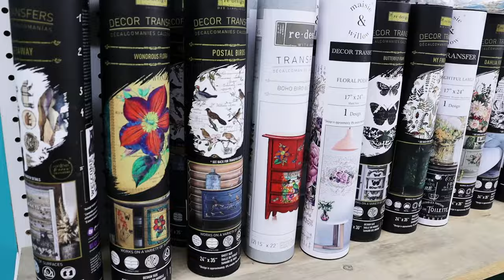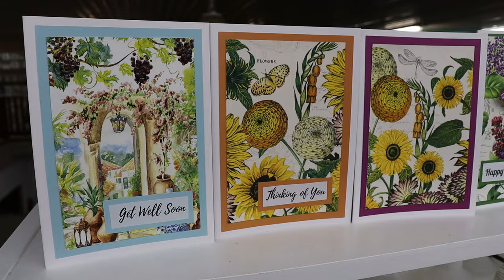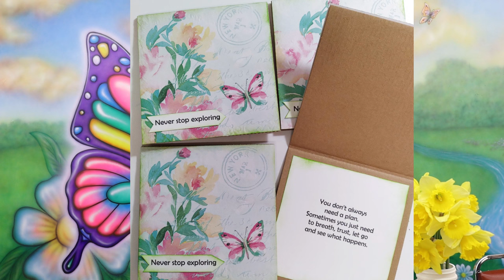Ninnys News Episode 10 - Week of 04/20/24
Welcome decoupage lovers. On this week's episode of the Ninnys News we read more poems from the Poem Contest, dive deep into the world of Mystery Boxes, and we announce the winner of the NinnysChallenge

Visit NinnysNapkins.com for all your decoupage papers (napkins, rice paper and more), your furniture upcycling needs, (paints, transfers and Polyvine Varnishes), art journaling and mixed media supplies. We've also got decoupage ideas and tutorials, art journaling tutorials and more.